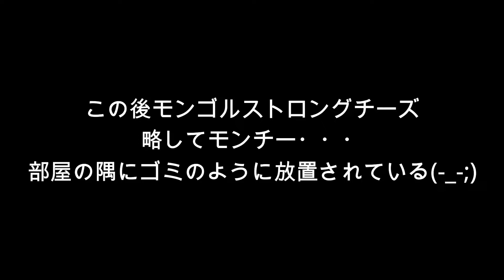ペキニーズが高いモンゴルストロングチーズを受け付けない件。Pekingese does not accept expensive Mongolian Strong Cheese.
非常にお高かったモンゴルストロングチーズ。
一回は気に入ったかに見えた。しかし、狂暴化して以来すっかり部屋の隅でゴミと化していた・・・。これではママが可哀そうということで、おっさん奮起した。一瞬小春も思い出し、再び狂暴化したが、それも束の間。やはりモンゴルストロングチーズはゴミになった・・・。
母こそ狂暴化しそうである。

The Mongolian strong cheese I bought for Koharu was very expensive. Once she looked like she liked it. But she has never been interested in it ever since. Dad thought I was sorry for this. For a moment, she seemed to remember and became violent again. But she soon got tired.
I want to be violent.